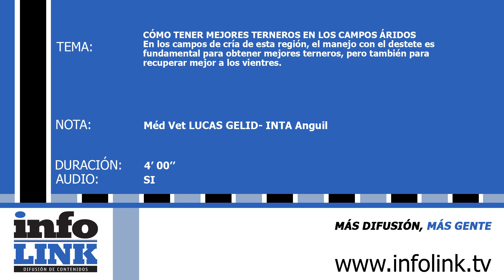CÓMO TENER MEJORES TERNEROS EN LOS CAMPOS ÁRIDOS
En los campos de cría de esta región, el manejo con el destete es fundamental para obtener mejores terneros, pero también para recuperar mejor a los vientres.
ENTREVISTA: Méd Vet LUCAS GELID- INTA Anguil